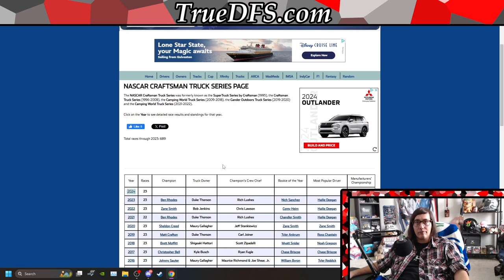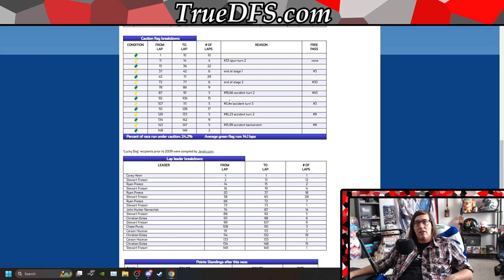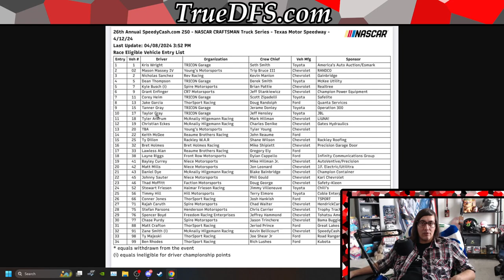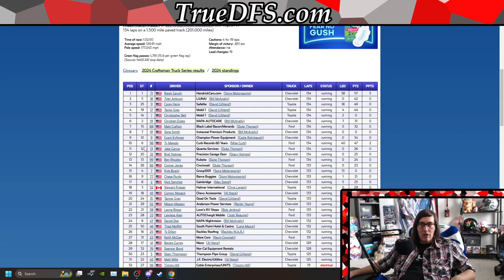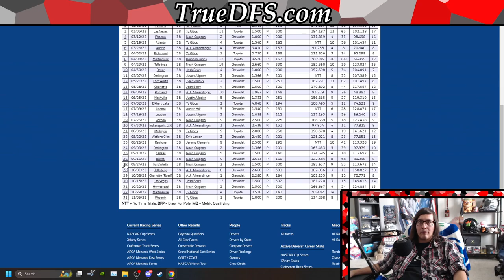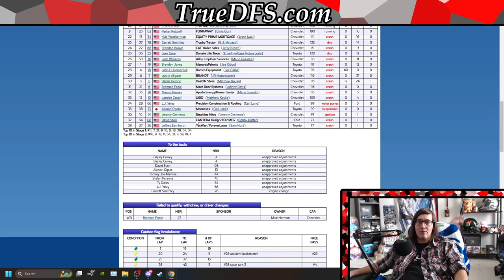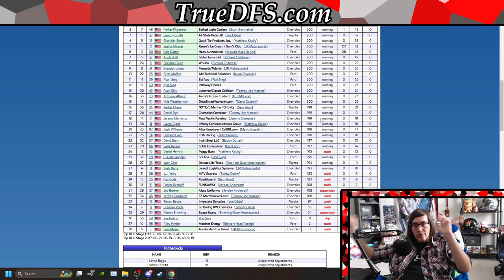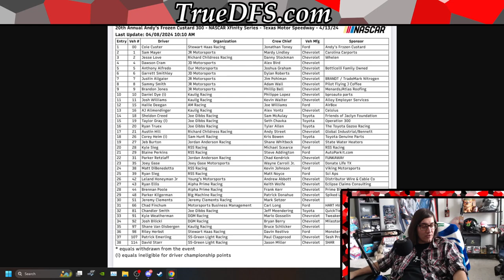Fantasy NASCAR DFS Truck/Xfinity Series at Texas Preview With BrandonCruzDFS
Previewing the Truck and Xfinity Series at Texas from a DFS perspective building off of what was talked about in the cup preview.